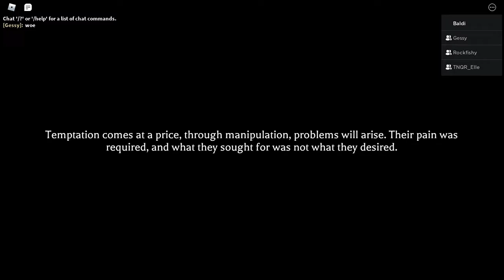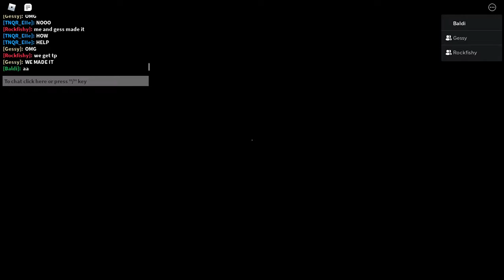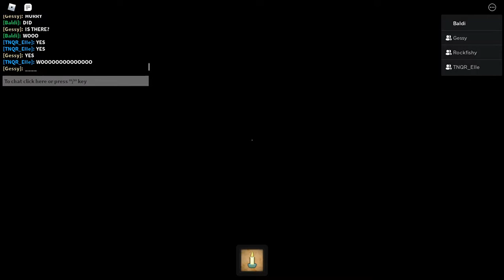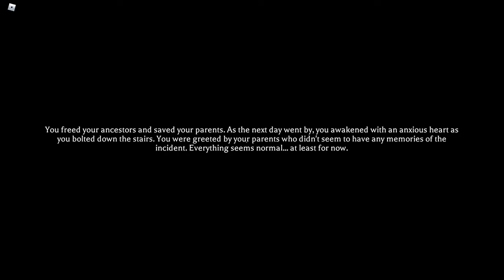The MIMIC Chapter 4 (Good ending) Full walkthrough